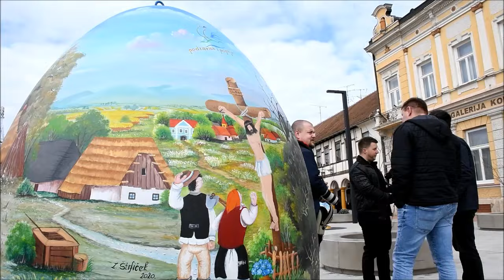Otvorena je tradicionalna izložba velikih pisanica "Pisanica od srca"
U Koprivnici uoči nadolazecih uskrsnih blagdana otvorena je nadaleko poznata manifestacija "Pisanica od srca'. Podravske pisanice koje oslikavaju slikari naivne umjetnosti tijekom godina su postale, ne samo hrvatska, već i svjetska atrakcija jer su završile na svim kontinentima svijeta, a tijekom proteklih 14 godina u svijet ih je odaslano oko 120 komada.  Izložba velikih  pisanica, na Zrinskom trgu biti že otvorena do 8. travnja., a uz župana Darka Korena koji ju je otvorio, izložbu je  prezentirala Kristina Sočev, zamjenica direktorica Turističke zajednice Koprivničko-križevačke županije.